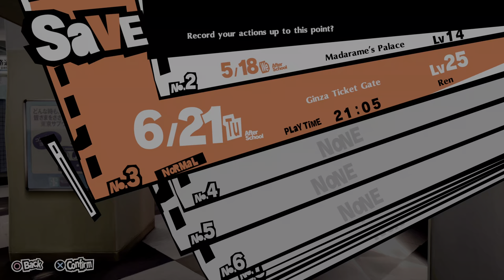Persona 5 Royal 20210926112658